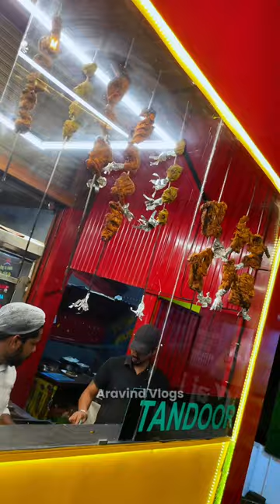ഈ ബിരിയാണി കഴിച്ചാൽ ബാക്കി എവിടുന്ന് കഴിച്ചാലും നിങ്ങൾക്ക് ഇഷ്ട്ടപെടാനേ പോകുന്നില്ല